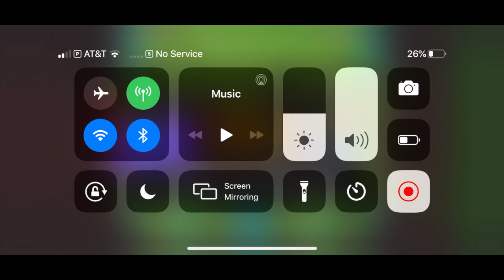The Caverns! Geometry Dash Demon!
I'm in the middle of a coronavirus shutdown right now so I'm trapped at home right now. Fun. Anyways, this level wasn't as bad as I thought it was; the only part that really gave me trouble was the first ball part-ish. Even the wave part wasn't really too bad. The timings weren't that hard to learn and generally the level was very fun. This was a good level to beat; challenging in itself for me and having actual good gameplay. The part that probably should've gave me trouble was the dual part with the cube and the ball and then the two UFOs, but after learning that part on the copies, I had it down no problem. I wouldn't really go far to overrate this level either. I agree with the hard demon rank it has. This level used to be the easiest insane demon at some point. On a side note, I've noticed a few demons I've completed have been rated insane demon in the game, so I'll add them to the playlist later.

I have a few more insane demons in mind to upload soon on this channel; keep your eyes peeled, if you're not gonna be sick by the coronavirus. Like I said, I'm currently trapped at home now so I'll probably be pre-recording some demons and playing for giggles from time to time. If anything happens very fast, I may upload a little sooner than the routine normally goes. Stay safe guys; be cautious and don't get sick.

-Creator: Pasiblitz
-Attempts: 420 (Literally.)
-Farthest I got before using practice mode: 34%
-Hardest part: 28% to 35%